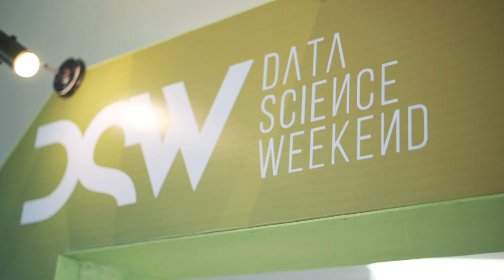GO-JEK in DSW 2018 Recap Video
Find out more about data science from our speakers, here:

GOJEK x DSW "AI-Powered Business: How Go-Jek Empowers Many People’s Life" by Kevin Aluwi, Co-Founder GO-JEK

GO-JEK x DSW "Enhancing The Technology To Shape A Better Nation" by Crystal Widjaja, SVP of Business Intelligence & Growth GO-JEK

Follow GO-JEK on Social Media!